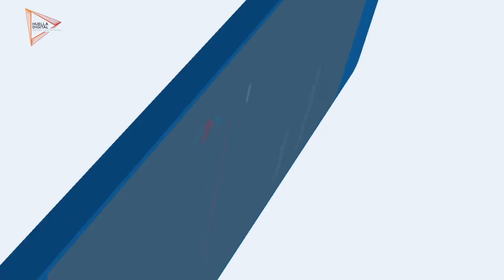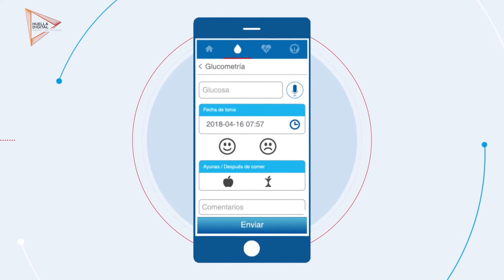COLMÉDICA- Colmédica Saludable 2018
Video producido por Huella Digital Agencia Audiovisual.
Motion Graphics –  Ángel Ortiz, Julián Ceballos